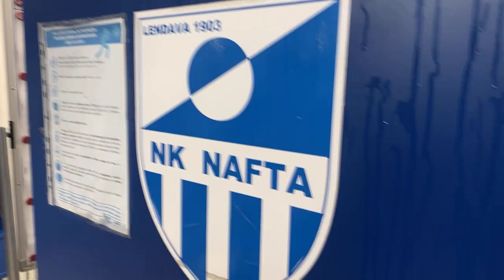Lendavainfo.CoM // Veselje igralcev Nafte 1903 po zmagi nad Celjem (5:4)